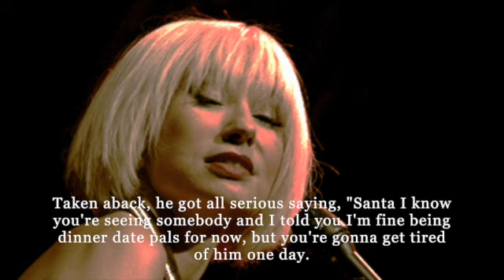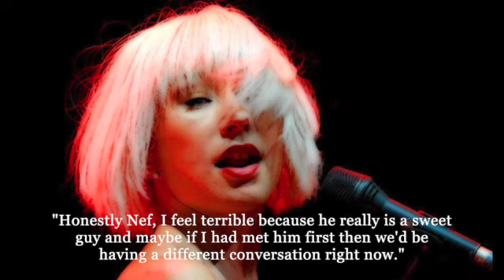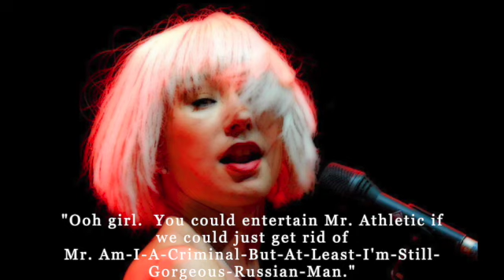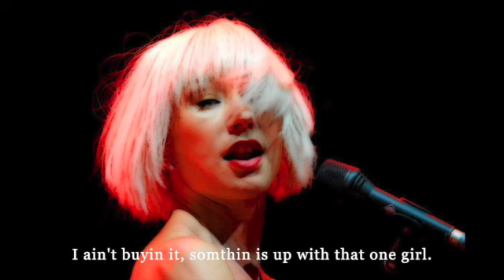Tori Amos - Dolphin Song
Tori Amos song Dolphin Song set to Santa Blog excerpts and random pics